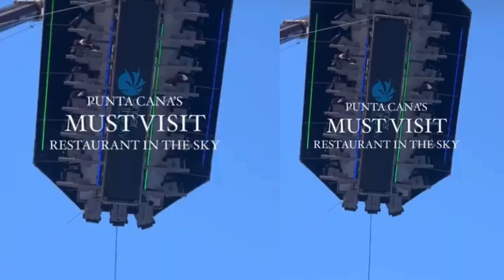VISA AMERICANA VISA DE PASEO DOMINICANOS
JUEVES DE MIGRACION EN HACKEO RADIO SHOW PREGUNTAS Y RESPUESTAS CON LA DOCTORA SABET CRUZ RESPONDE TUS PREGUNTAS